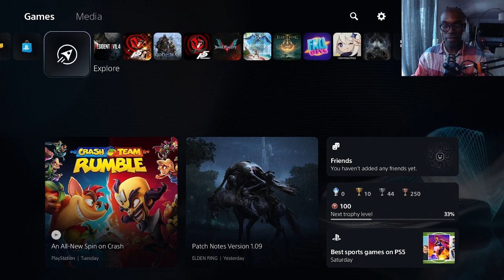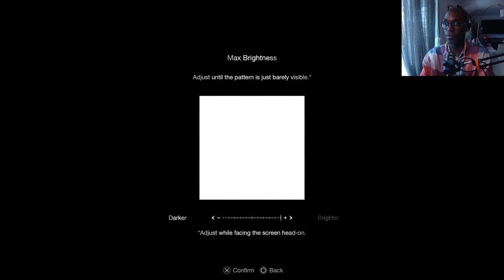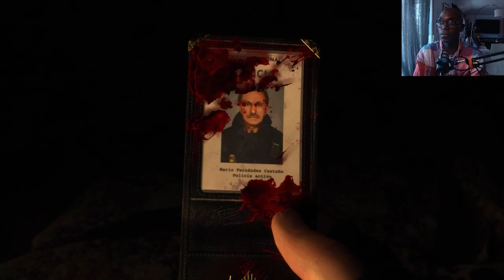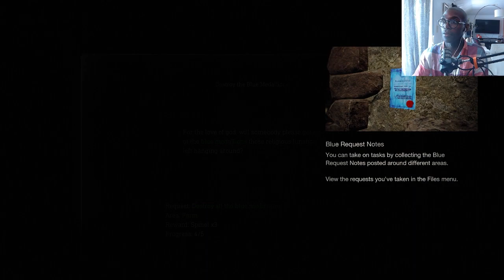Me and Leon vs zombified peons! Official Resident Evil 4 Remake playthrough part 1! (Hardcore).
This is the first episode of this series, which is my playthrough of the RE4 Remake!